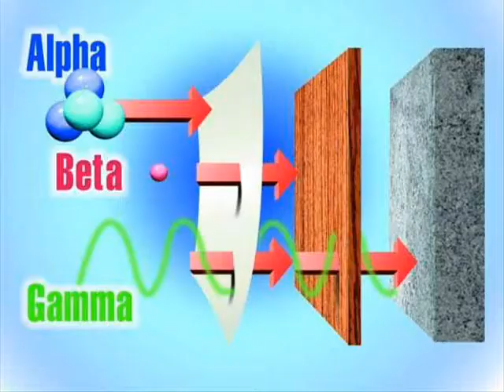Radiation Effects - Arnulfo, Anthony, Delbert, Alex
11. e. Students know alpha, beta, and gamma radiation produce different amounts and kinds of damage in matter and have different penetrations.